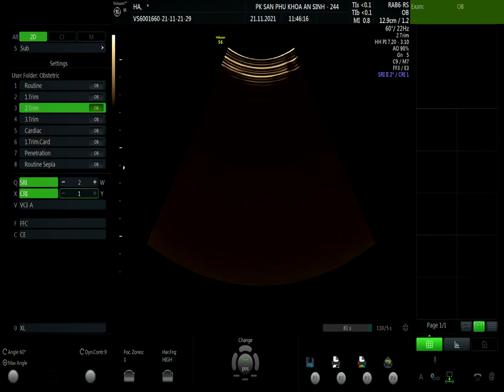NGUYỄN THỊ HÀ (02) 21/11